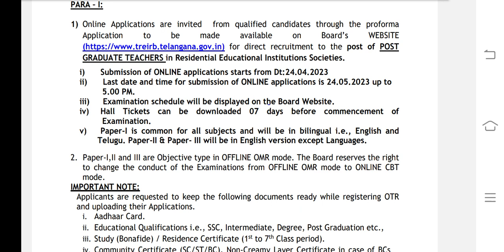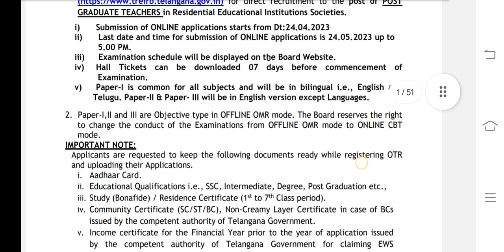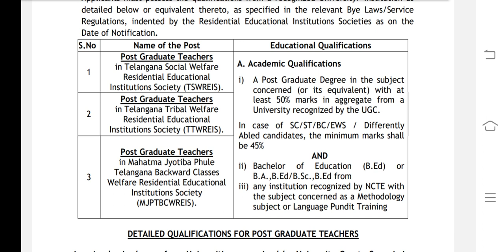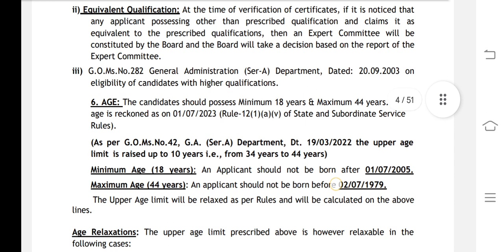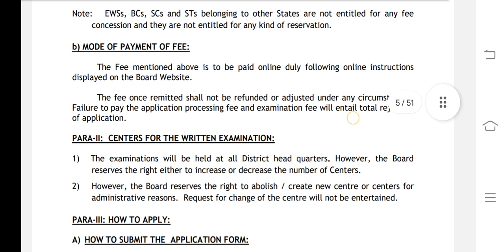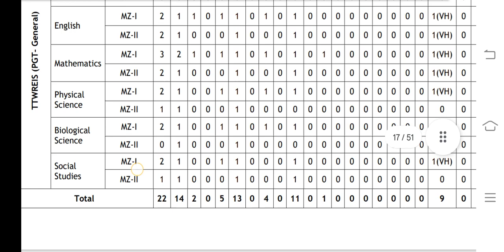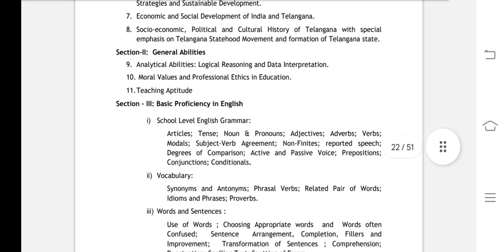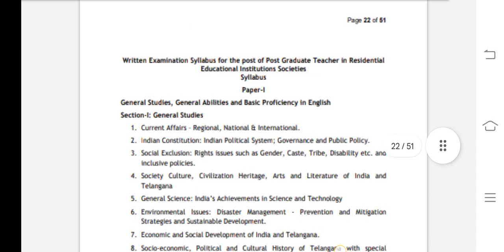TS gurukul PGT jobs || PGT notification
gurukuljobs